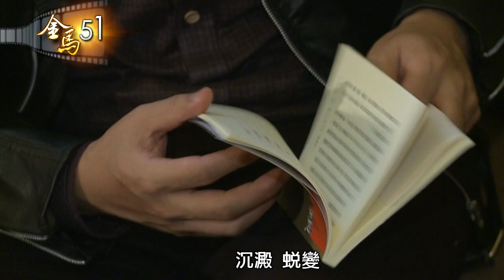從緬甸到臺灣 趙德胤的電影路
緬甸邊境，一對因毒品而交集的亂世男女；男的有摩托車，女的有門路，男人載著女人四處送貨，不知道明天在哪裡。像冰毒這樣刻劃緬甸社會的題材，深受國際影展矚目，導演趙德胤以寫實手法，譜出又一部關於家鄉的故事。第51屆金馬獎最佳導演獎入圍名單一字排開，唯一代表台灣，躋身在許鞍華、王小帥等大導之列的是「冰毒」導演趙德胤。誰能想像，16年前從緬甸到台灣，趙德胤身上只有200美元。趙德胤中學來到台灣，心裡想的，就是「要在這個地方活下去」。為了生活，賺錢回家，他待過餐廳、做過工地，再不起眼的角色，就算只是來回搬運大理石，他都要做到「最好」。一知道拍短片能夠爭取獎金，他就用最土法煉鋼的方式，在學校圖書館借書、借DVD，一格一格反覆鑽研著每個鏡頭語言，前後拍了20多部短片，直到大學畢業作品--「白鴿」，以台灣賽鴿文化為發想點，開始讓國際影展看見他的才華，也替他爭取到留在台灣的身分。進入金馬電影學院，是趙德胤人生的另一個轉捩點，在那裡他向導演侯孝賢學習拍攝技巧，從導演李安身上學到了敘事手法。出道的第1部劇情長片，必須直接面對殘忍的市場考驗，李安要他「先過自己這關，面對自己的感情」。閱讀更多